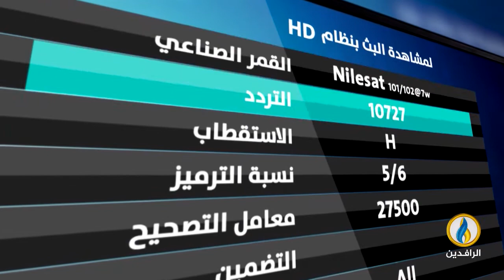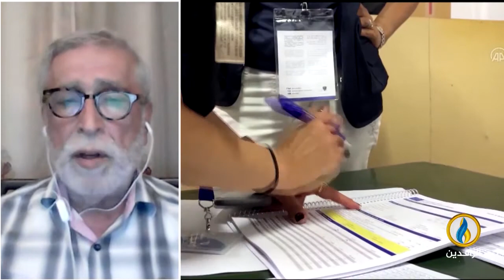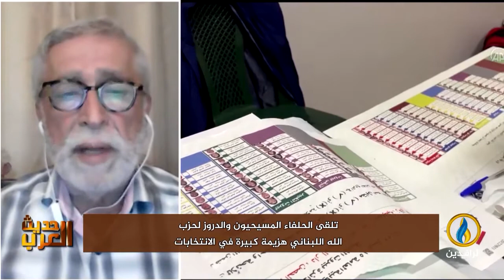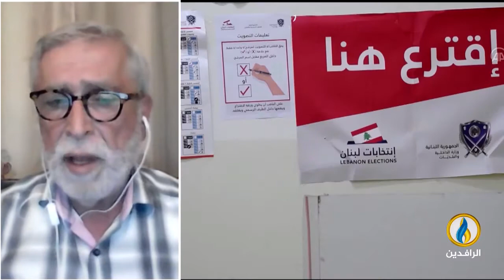حديث_العرب | انتخابات لبنان.. انقلاب سياسي أم تدوير للسلطة؟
ضيوف الحلقة:
محمد المصري - باحث في العلوم السياسية والعلاقات الدولية
حسان القطب - مدير المركز اللبناني للأبحاث والدراسات
وائل نجم - كاتب وباحث لبناني

تقديم:
جهاد عدلة